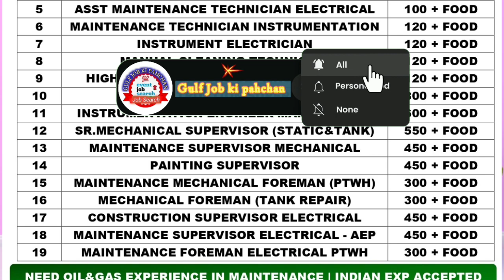Skilled jobs | Oman jobs | MAINTENANCE TECHNICIAN ELECTRICAL | INSTRUMENT ELECTRICIAN | GULF JOB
Job. - JOB POSITION

MAINTENANCE TECHNICIAN ELECTRICAL

LINE MAN

ELECTRICIANASST.ELECTRICIAN

ASST MAINTENANCE TECHNICIAN ELECTRICAL

MAINTENANCE TECHNICIAN INSTRUMENTATION

INSTRUMENT ELECTRICIAN

MANUAL CLEANING TECHNICIAN

HIGH PRESURE HYDRO-JETTINGILAUNCINGSR.CONSTRUCTION SUPERVISOR

INSTRUMENTATION ENGINEER MAINTENANCESR.MECHANICAL SUPERVISOR (STATIC&TANK)MAINTENANCE SUPERVISOR MECHANICAL

PAINTING SUPERVISOR

MAINTENANCE MECHANICAL FOREMAN (PTWH)MECHANICAL FOREMAN (TANK REPAIR)CONSTRUCTION SUPERVISOR ELECTRICAL

MAINTENANCE SUPERVISOR ELECTRICAL - AEPMAINTENANCE FOREMAN ELECTRICAL PTWH